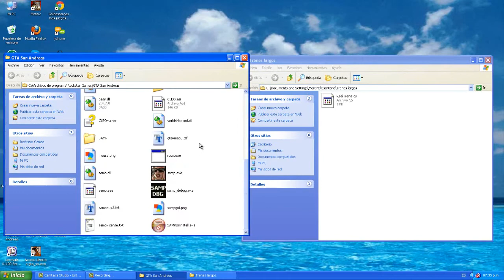Mod trenes largos para Gta Sa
Amigos de youtube este mod es para que ne el Gta sa haya trenes mas largos disfrutenlo